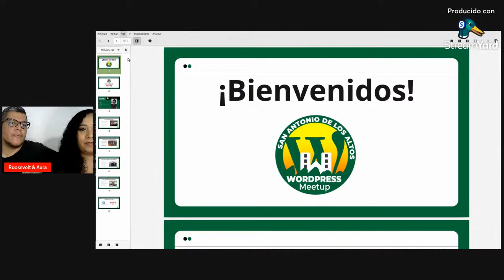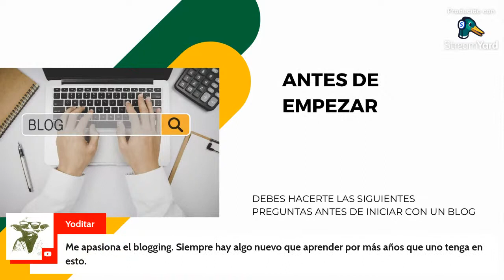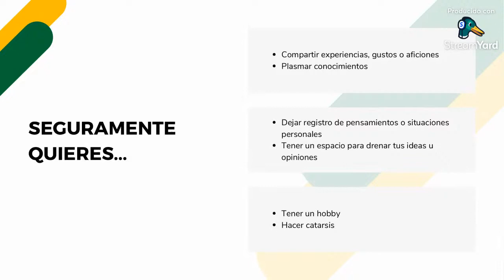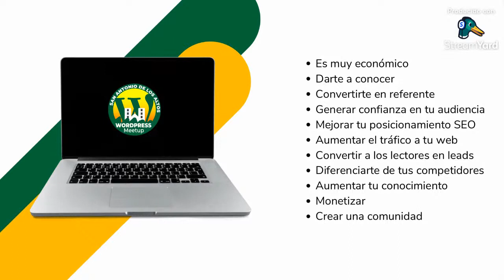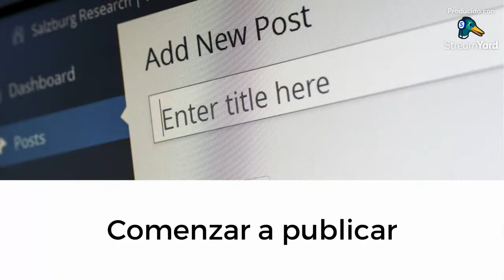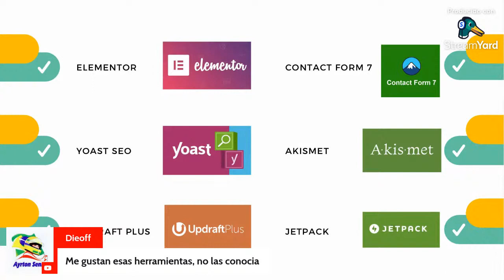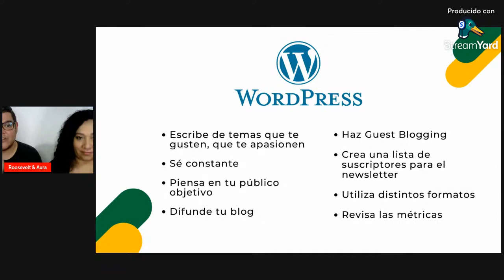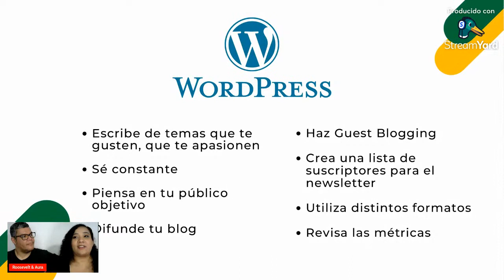Aura Brito, Roosevelt Gordones: Primeros pasos para crear tu blog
WordPress fue creado como una herramienta para bloguear, por lo cual no es extraño que más del 50% de los blogs del mundo estén hechos con WordPress.

Y son muchas las razones de esta preferencia:

- Su facilidad

- Su fácil optimización y personalización

- La posibilidad de tener colaboradores dentro del blog

- La gran cantidad de plugins que hay para personalizar y potenciar el blog

Entre muchos otros beneficios.

Pero bloguear con WordPress es algo que no todo el mundo maneja, sobre todo si están empezando, es por ello que en esta actividad podrás realizar todas tus preguntas para que comiences tu blog con buen pie, y por supuesto, con WordPress.